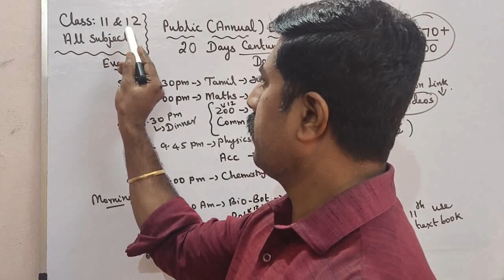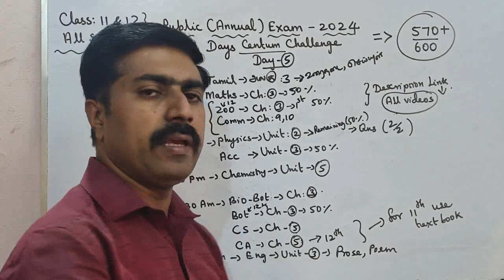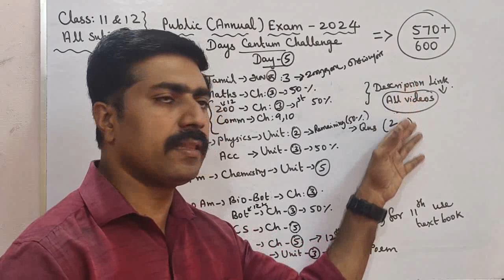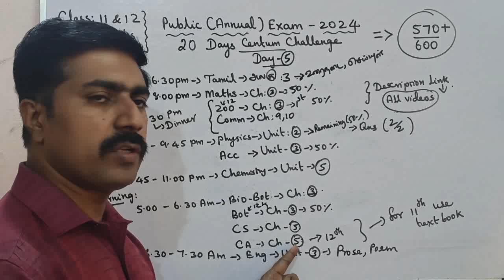Class 11&12|Day 5|20 Days Centum Challenge|570+/600 marks|Public Exam 2024|sky physics